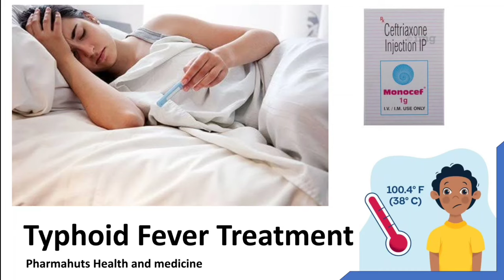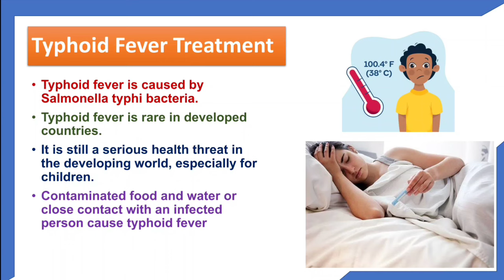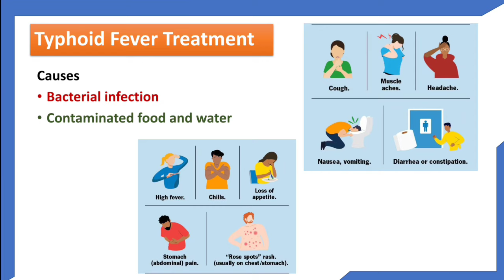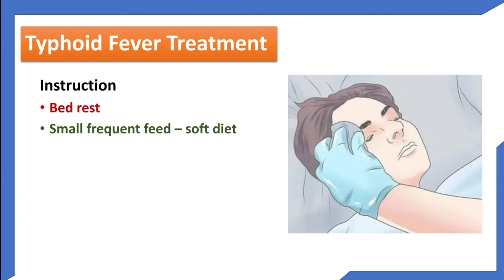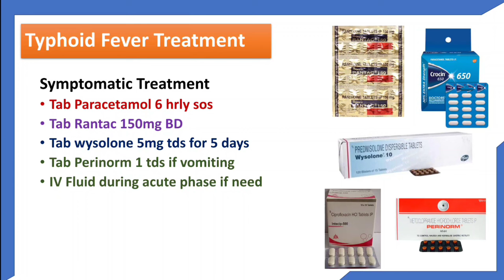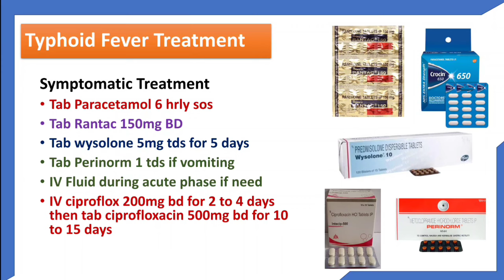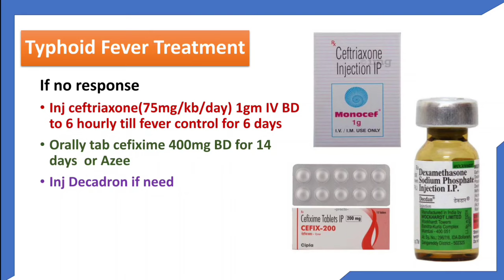Treatment of Typhoid fever | Typhoid ke lakshan aur upay | Best medicines for Typhoid in hindi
In this video you'll know about Medicines for Typhoid fever
best medicine for typhoid fever in hindi